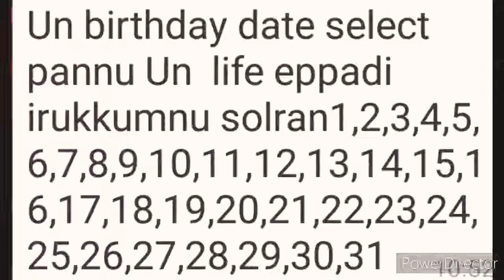Secret of your life.......................